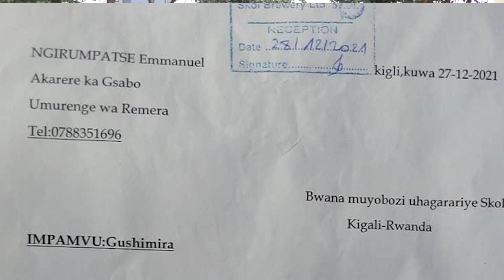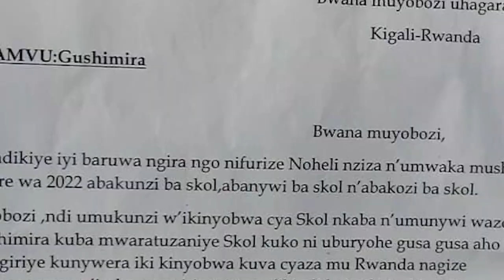IBARUWA IRIMO GUCICIKANA BWANA NGIRUMPATSE Emmanuel YANDIKIYE SKOOL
Ikiganiro AMAKURU YO MURI KARITSIYE CYAGRUKANYE Isura  nyayo y'Umwimerere wo muri karitsiye ntikikagucike sangiza abandi inkuru zacu  uduhe n'Ibitekerezo kuri Telefone yacu  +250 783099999 Watsup